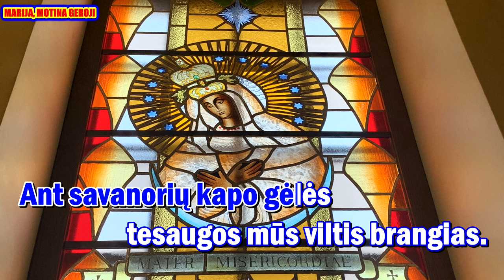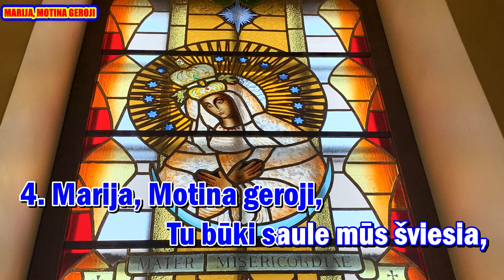MARIJA, MOTINA GEROJI ( karaoke, I var , melodija ir zodziai )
Giesmė: „ MARIJA, MOTINA GEROJI  “

Palaimingo giedojimo!

Žodž. Bernardo Brazdžionio
Muz. Aloyzo Žilio